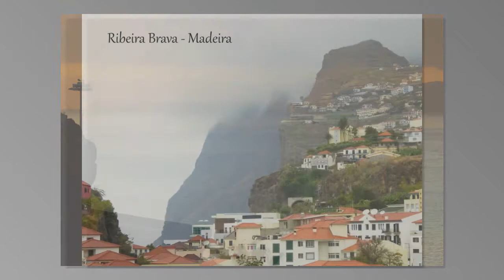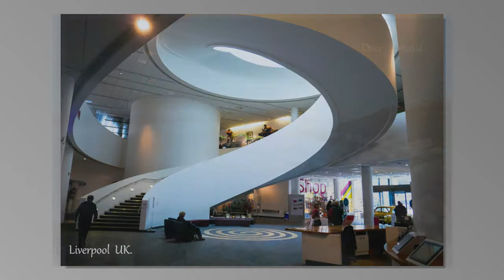'Ipernity' on line Photo club..photographs .. by David G. Johnson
Everyone is welcome to join the 'Ipernity' on line Photo club.. share your pictures - compare notes.. make new friends.